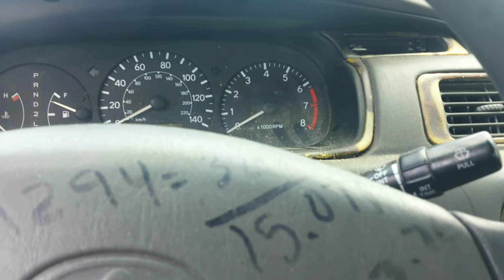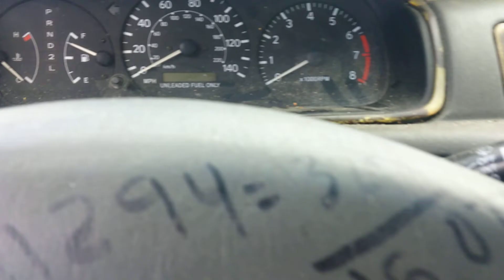Short movement of white tanks by Portland & Western Railroad @ Whiteson, Oregon 04-08-22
Portland And Western Railroad is shown moving some white tanks near the 99W in Whiteson, Oregon !!!